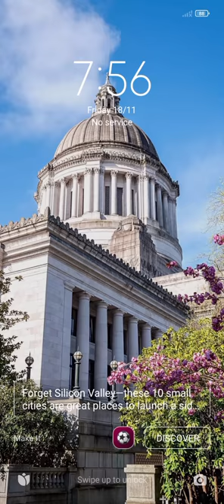,journey the nature picture seve galaxy and special song lisen .